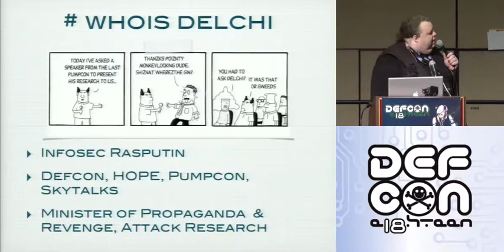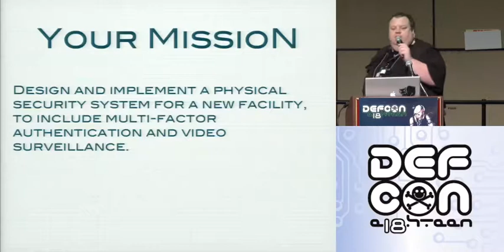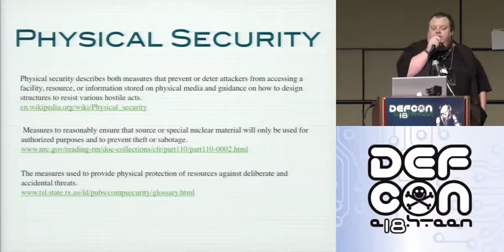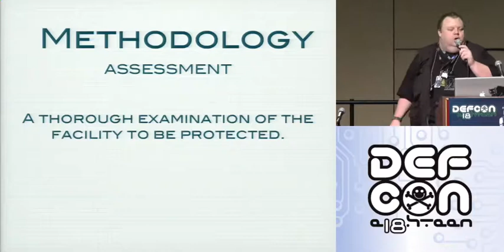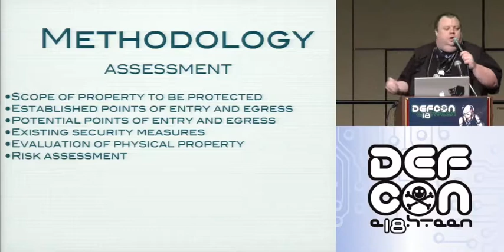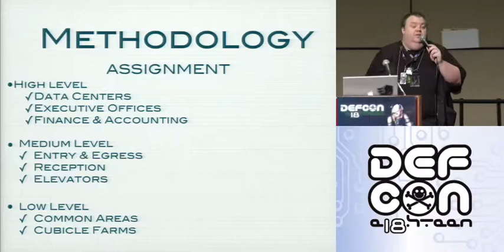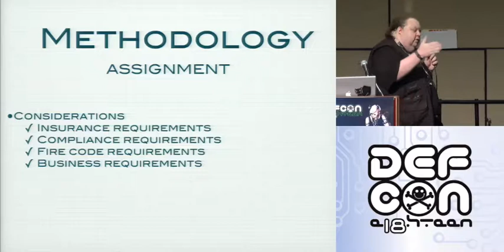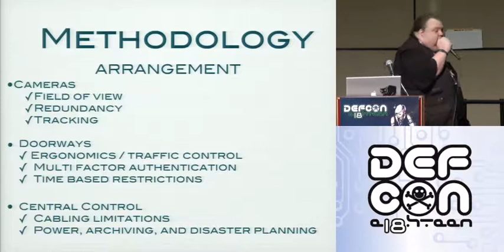DEFCON 18: Physical Security : You're Doing It Wrong 1/4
Speaker: A.P. Delchi

Follow in the footsteps of a seasoned geek as he recalls his adventures in the design, buildout, and operation of a physical security system. Learn how to plan ahead for the issues that will fall on your head, how to get vendors to take you to lunch, and how to achieve the impossible : a physical security system that keeps users,management , your budget, and you happy while actually keeping out the bad guys.